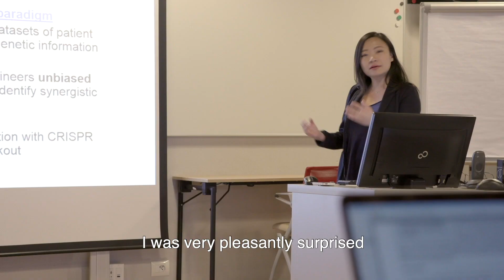What is the EHA-ASH Translational Research Training in Hematology?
The EHA-ASH Translational Research Training in Hematology (TRTH) welcomes applications from all over the world. Check whether you are eligible and find out how to apply Deadline June 25, 2019 (15:00 CEST).